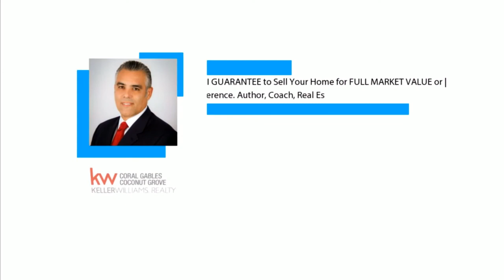Rising Home Prices Help Build Family Wealth